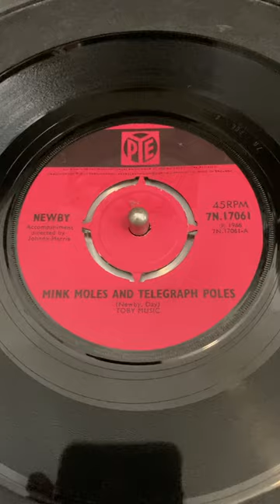Mink Moles and Telegraph Poles by Newby, 1966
1966 pop psych folk rock